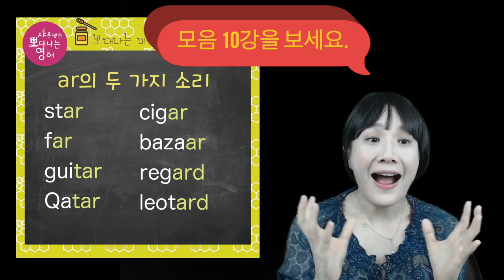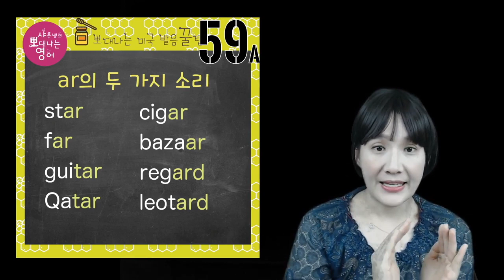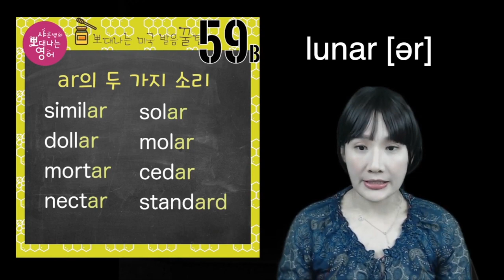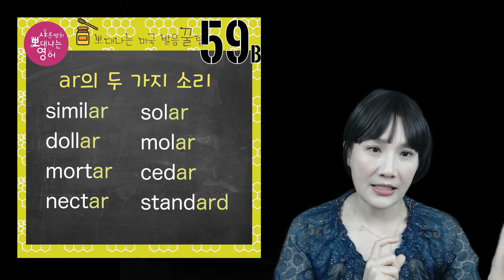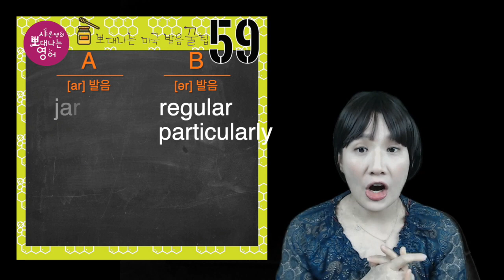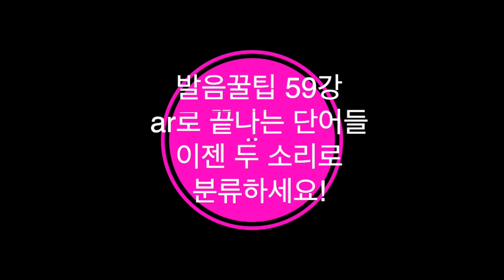[발음을 부탁해] 실전편 강의 - 발음 꿀팁 59강 : ar의 두 가지 소리 [QR코드용] [SharonShine TV]